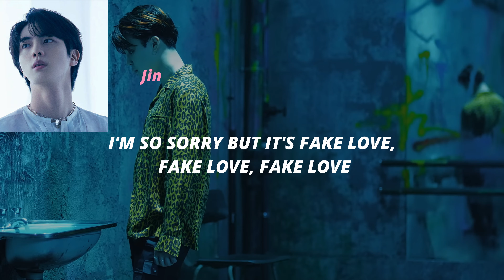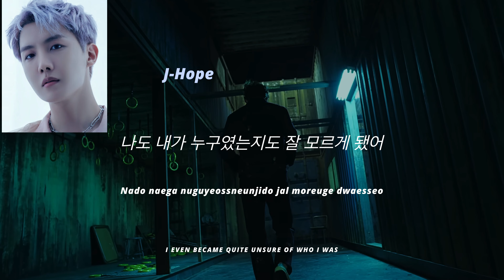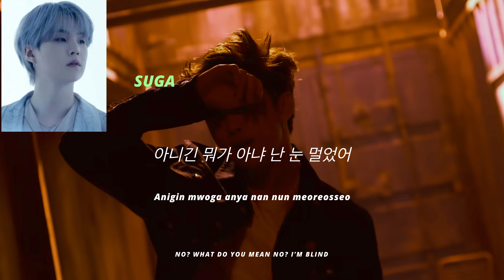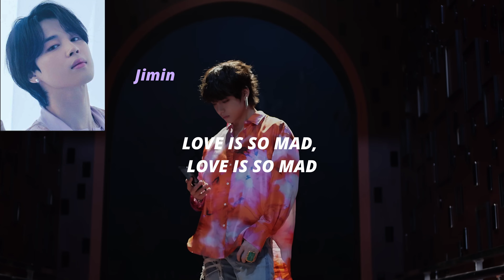BTS (방탄소년단) - FAKE LOVE (Color Coded Lyrics Eng/Rom/Han)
© Music used in the video is credited to its own owners.